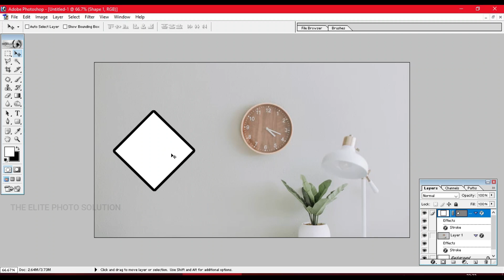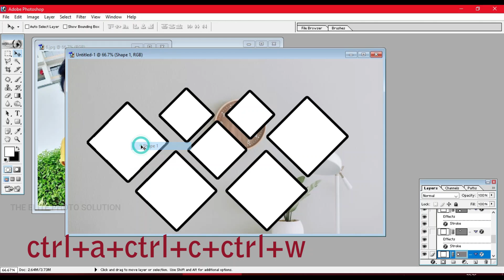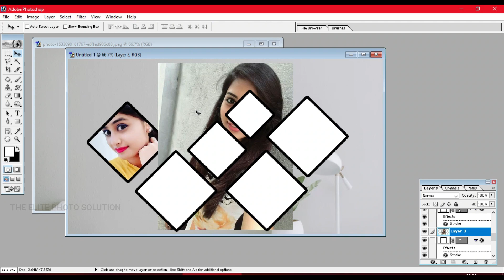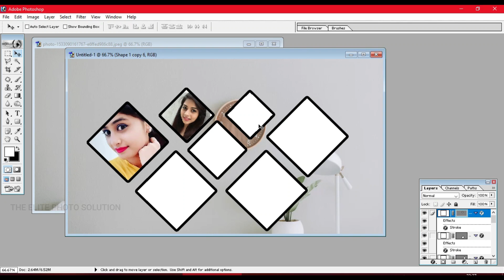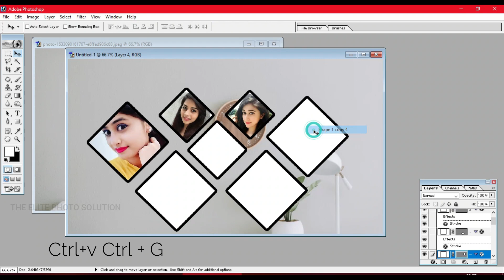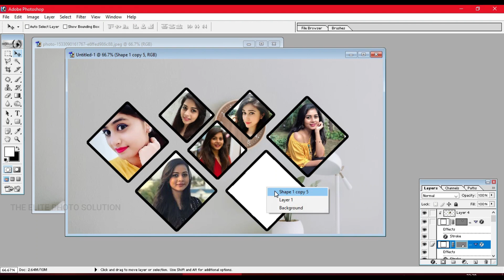How To Create college in Photoshop 7.0 | 10 step only